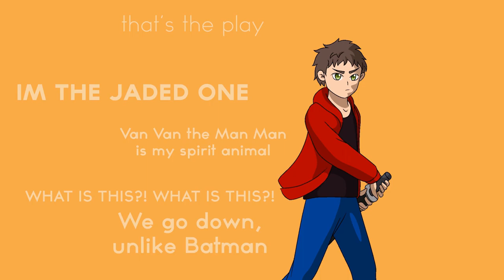Greetings from The Jersey Shore - AI The Somnium Files 7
We arrive at Carl Sagans house, hes not home. But his wife Hitomi is. And after looking around her house for an uncomfortably long amount of time, we eventually start talking with her. Things go Jersey very fast.